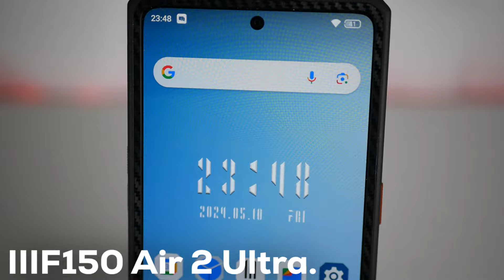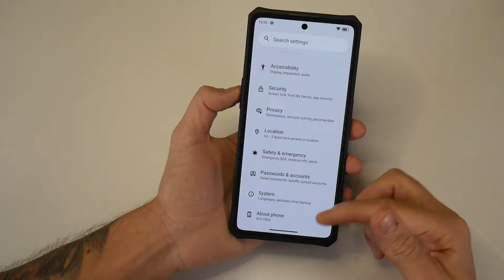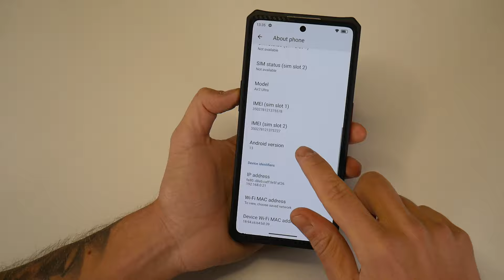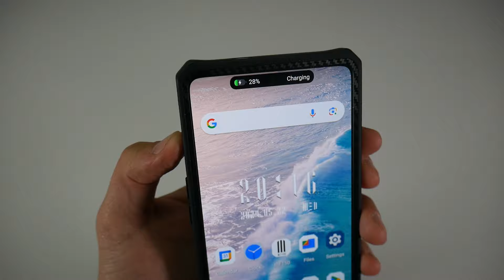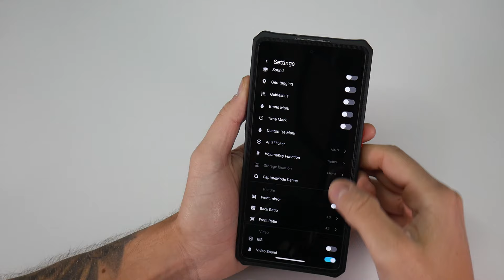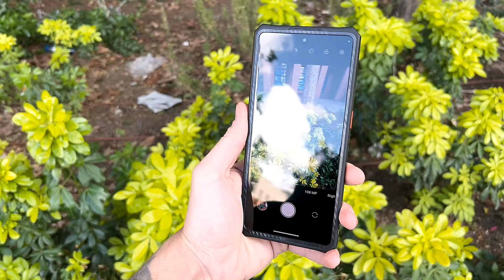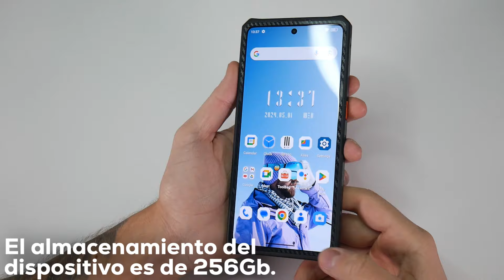Pruebo este TELÉFONO MILITAR | IIIF150 AIR2 ULTRA en español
Análisis IIIF150 Air2 Ultra
Link AliExpress

Si te ha gustado "Pruebo este TELÉFONO MILITAR | IIIF150 AIR2 ULTRA en español" no olvides apoyarnos con tu Like!